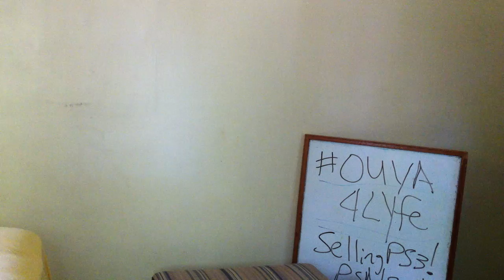OuYa 3 million in less then 3 days. WHAT?